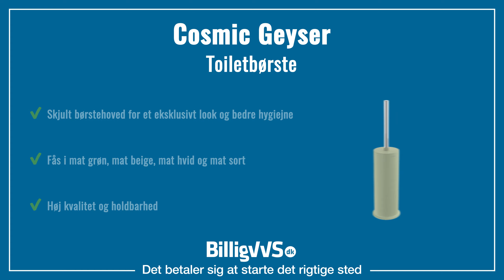Cosmic Geyser toiletbørste EAN: 8429960545635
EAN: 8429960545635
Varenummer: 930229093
Type: Toiletbørste